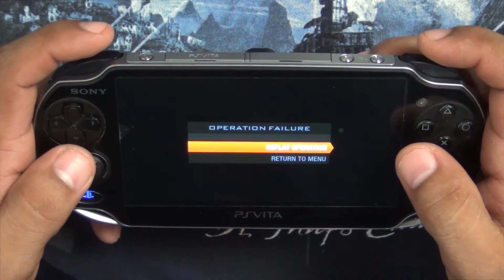TESTANDO CALL OF DUTY (BO) DECLASSIFIELD - PSVITA (INÍCIO)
CALL OF DUTY BLACK OPS DECLASSIFIELD JOGANDO NO PSVITA. ..UM BOM JOGO!. SE VOCÊ GOSTOU DO VÍDEO DEIXA SEU COMENTÁRIO PRA VIRAR SÉRIE NO CANAL. UM ABRAÇO DO PJ BATERA